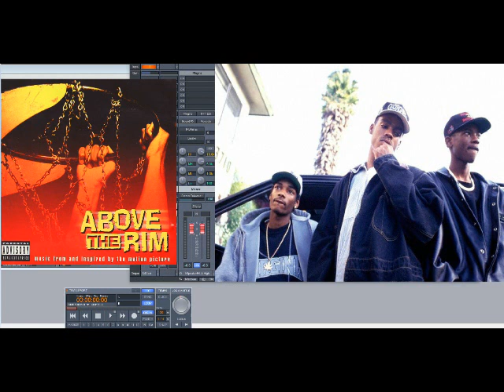Tha Dogg Pound ft Snoop Dogg – Dogg Pound 4 Life (Slowed Down)